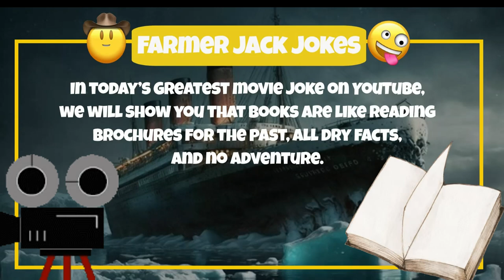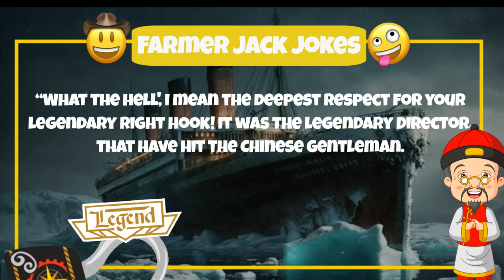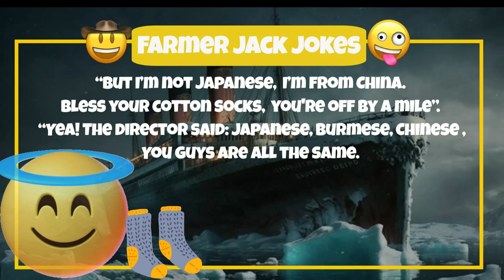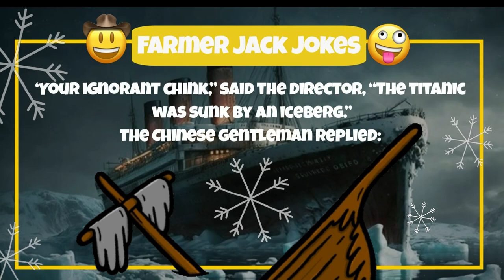😂 GREATEST MOVIE JOKE EVER 🤣 Yes SPIELBERG get his turn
In this 😂 GREATEST MOVIE JOKE EVER 🤣 STEVEN SPIELBERG get his turn.